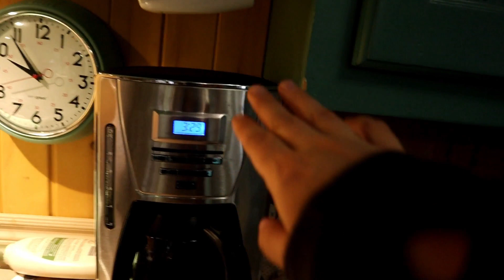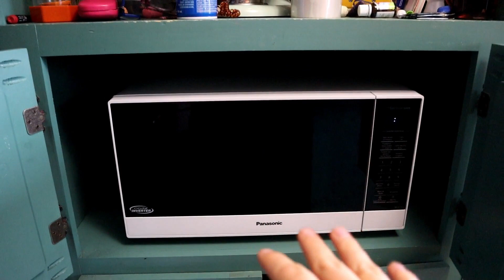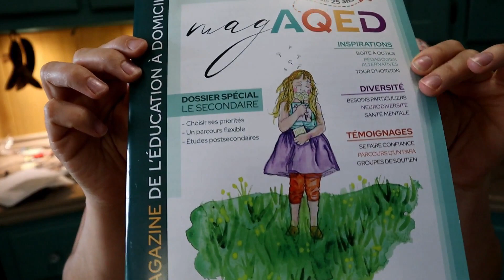Une cuisine bien crottée!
Salut tout le monde et bienvenue chez Maman simplifiée!

Vous trouverez dans mes vidéos des astuces cuisines, des recettes économiques, végétaliennes, végétariennes, flexitariennes ... sans compter mon processus lorsque je fais l'épicerie, mes expériences de maman, de grossesse ainsi que des astuces zéro déchet!

C'est beaucoup? Ben non! C'est ma vie! La vie d'une maman toute simple, au naturel qui est dans un processus de simplicité volontaire :)